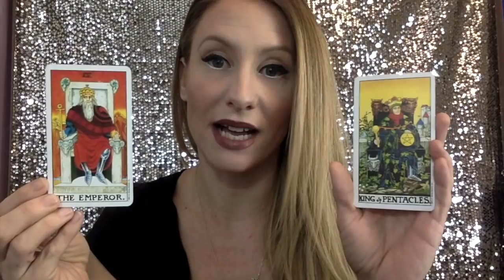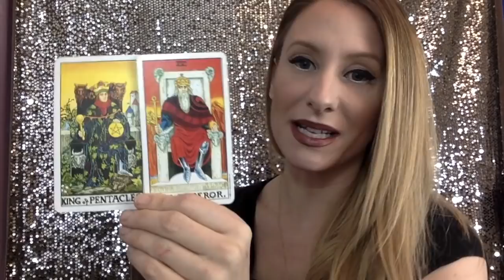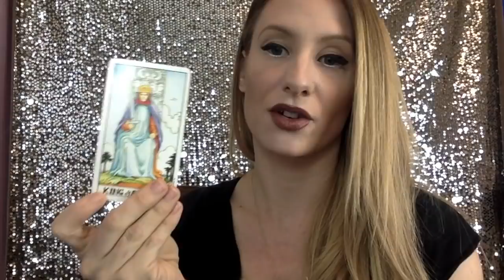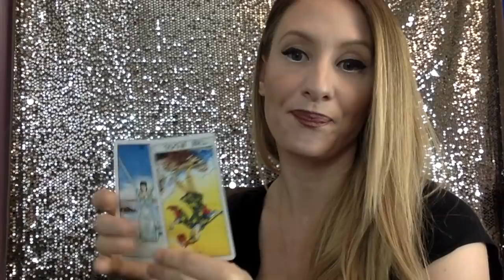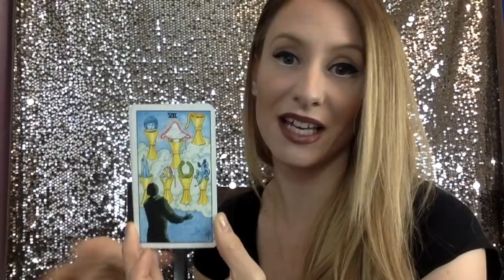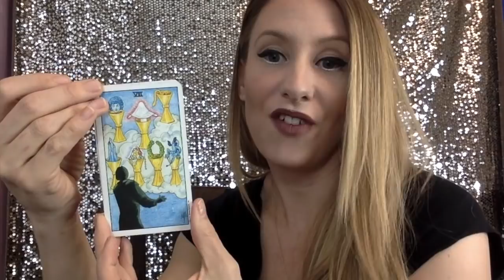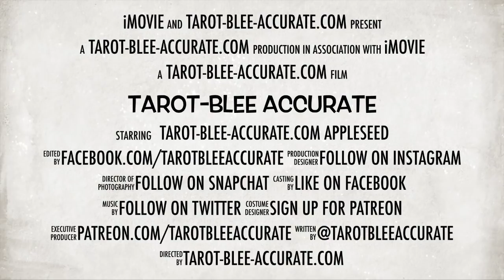Gemini Single Love Tarot February- You're ready for love, so start THINKING about it!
Gemini You're ready for love in February! You have done a lot of work on yourself and your surroundings to be the best version of yourself that can welcome in a worthy partner, so why aren't you focused on drawing them in now?